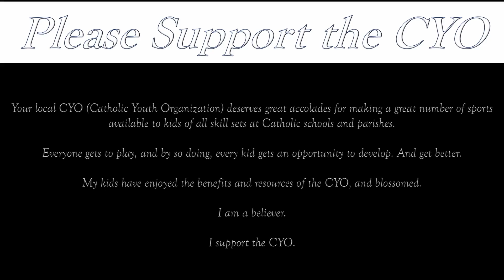NDA Eagles Varsity Volleyball at the 2024 Adidas LIVT Game 3 vs Male